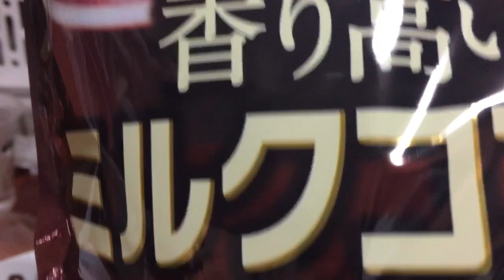Mukbang 8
My foods here are:

• Fried chicken with spring onion

• Fried yellow tail fish

• White rice

• Dessert

• Hot milk cocoa

• Pickled vegetables

• One banana

• Sunny side up egg